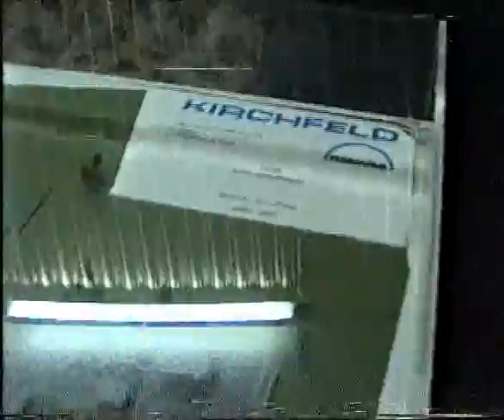COMMERCIALISATION OF PUBLIC ENTERPRISES IN LAGOS STATE GM COMPANY LIMITED